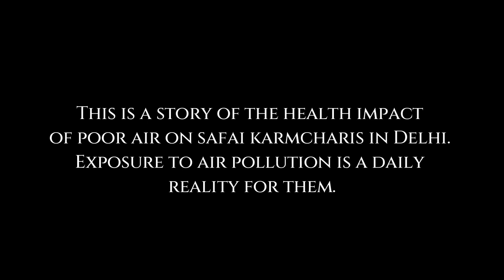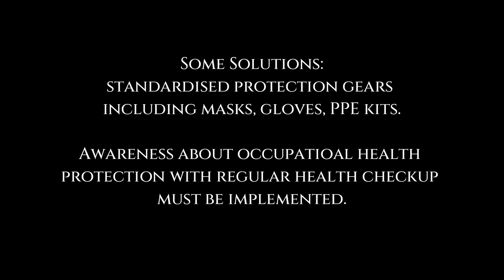UnfAIR Quality-Safai Karamcharis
The hidden reality of how air pollution disproportionately affects safai karamcharis. Discover their untold struggle and learn why they face greater risks than the general population. Help us raise awareness about their vulnerable plight and the urgent need for action.